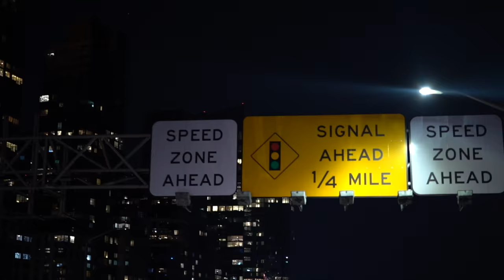Wesli- Gas Gas (Official Video)